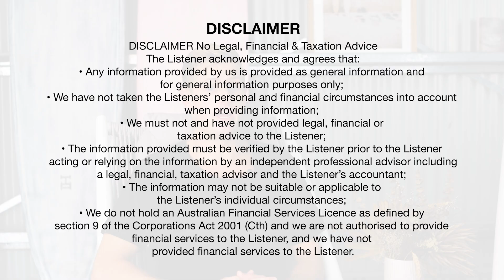12 Reasons To Buy In Brisbane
In this video, we look deeply into the Brisbane property market.
Between the 2032 Olympic Games, the cross-river rail project and the huge number of Aussies moving to the sunshine state this one is not to be missed.

Why Brisbane?
1. Propertyology forecast house prices in Brisbane to grow by 27% in 2022.
2. The Australia Financial Review published an article forecasting houses prices to potentially double in Brisbane between 2021 and the 2032 Olympic Games.
3. According to Propertyology house prices in Brisbane, Adelaide and Hobart could grow by between 30 to 45% between the start of 2022 and 2023.
4. Australia’s big four banks forecast the following gains for the Brisbane property market in 2022 ANZ 7%, CBA 7%, NAB 5% & Westpac 10%.
5. Brisbane’s population is predicted to soar to over 5 million people with the next 30 years – ABS.
6. In 2021 more Australians moved into SEQ than into Sydney or Melbourne – ABS.
75% of Australia’s population and job growth is predicted to occur in South East QLD, Sydney and Melbourne over the next 20 years - Michael Matusik.
7. While property prices in Brisbane have sat flat for the last 10 years, they have increased by an average of 9.7% per annum for the last 46 years (total return divided by 46 years) – Homely.

By the end of your session you’ll have identified:
1. Where you are right now in terms of your property investing goals.
2. Where you want to be by the time you retire.
3. The roadblocks currently holding you back from achieving your goals and how to address them.
4. Your next action steps.